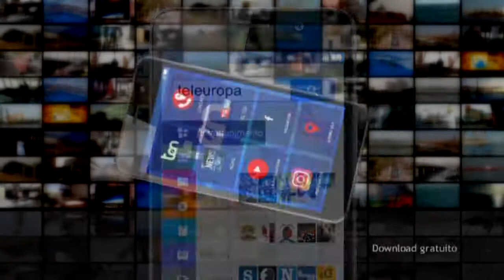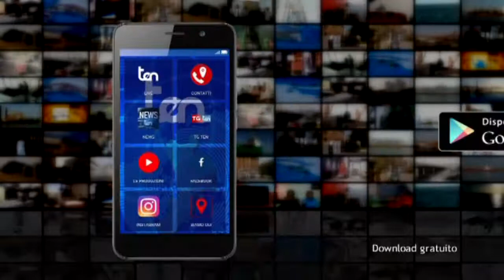Scoperto nuovo sito archeologico a Crotone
TG ten 19 aprile 2018